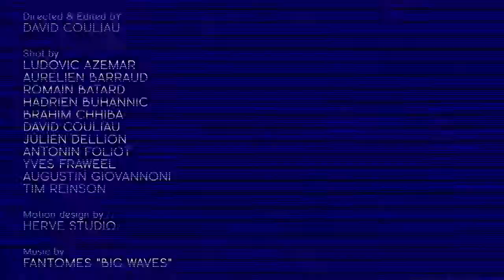Welcome Part OG Team Yann Garin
Nozbone est fier d'annoncer Yann Garin au sein de son team OG.
Du haut de ses 38 ans, Yann Garin est une vieille connaissance du skate français. Depuis ses premiers ollies à la fin des années 80, il n’a jamais cessé de pousser sa board sur les trottoirs de Paris, de Sydney ou d’Evry. Pro entre 2000 et 2009, il skate toujours quotidiennement avec la même énergie que les jeunes avec qui il partage les sessions. C’est donc tout naturellement qu’il rejoint Franck Barattiero, Bertrand Soubrier et Luidgi Gaydu dans le team OG de Nozbone !